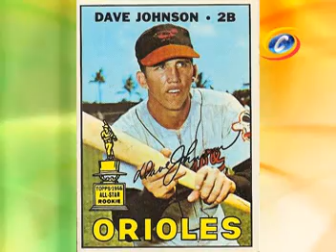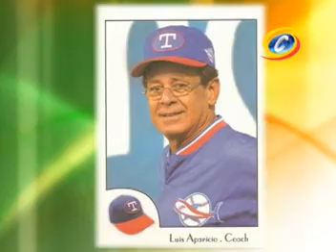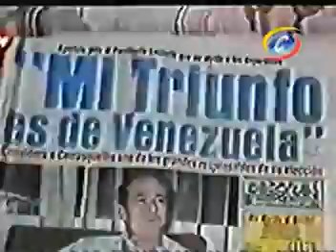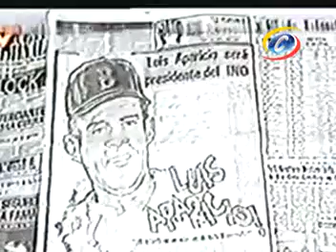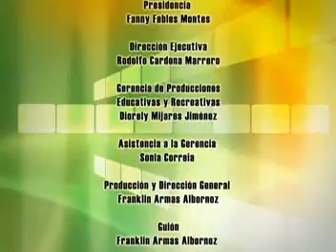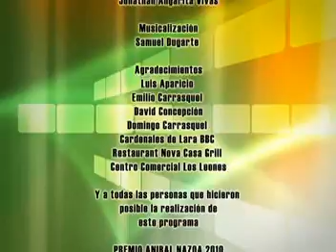NOTABLES 130 LUIS APARICIO